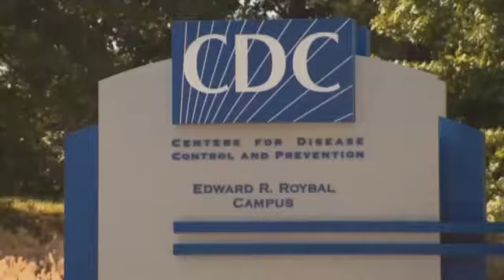Seasonal flu widespread in the United States, CDC says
Stream Fox 17 newscasts LIVE starting with Fox 17 This Morning at 5 am and News at 9 pm.NASHVILLE, Tenn. - Tennessee is just one of several states dealing with a widespread flu outbreak. Right now about half of the states in the nation are reporting flu activity. Reporter Elizabeth Cohen shows us why the flu shot should be on your list of to do items right now. In just one week, the number of states reporting widespread flu has more than doubled from 10 states to 25. Among the victims of the flu so far this season: 25 year old Anne Phillips-Dwan from South Bend, Indiana who passed away on Christmas Eve and 5 year old Ronan Burgess from Portland, Oregon. Young people die from the flu every year, but this year it could turn out to be particularly bad because the main flu strain out there is H1N1 (what used to be called the swine flu). It disproportionally affects people under 65. There is good news.H1N1 is in the flu shot and it's not too late to get one. The Centers for Disease Control and Prevention recommends the flu vaccine for nearly everyone. It does take 2 weeks for the shot to build up immunity so in the meantime, it's especially important to remember to wash your hands.Follow us on Twitter @wztv_fox17 and LIKE us on Facebook for updates.